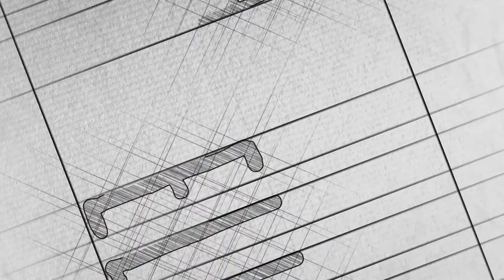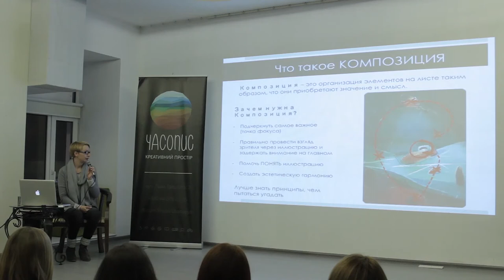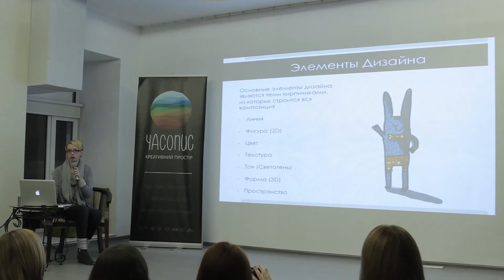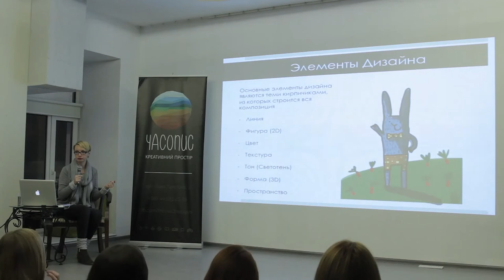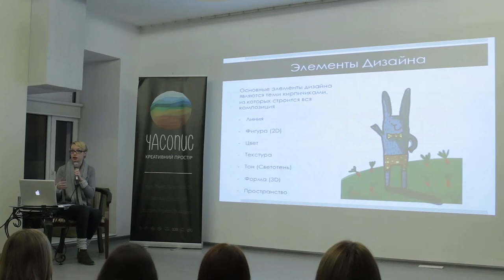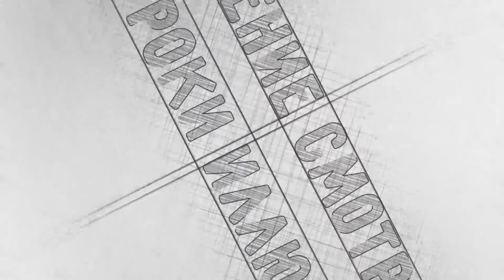Видео-семинар: Секреты Иллюстрации. Основные принципы построения рисунка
ОПИСАНИЕ:  Это комплект видео-уроков по основам композиции и дизайна с наглядными примерами.

Любой рисующий человек сталкивался с этими вопросами – как показать объем, как рисовать в перспективе, как правильно комбинировать цвета. На любую из этих тем есть масса информации, но где взять время на ее подробное изучение? В этом семинаре собрано все самое важное и нужное для иллюстратора и рассказано в наиболее понятном и легко- запоминающемся формате.

ЧТО ВЫ ПОЛУЧИТЕ:

Готовый сконцентрированный материал самого важного, что нужно знать каждому иллюстратору:

1) Комплект пошаговых видео-уроков общей длительностью 3 часа:
— Принципы Композиции (2 части)
— Кадрирование и Перспектива
— Тональность и Светотень
— Цвет в Иллюстрации
— Заключение. Вопросы-ответы
2) PDF-презентация всей лекции
3) Сертификат после прохождения теста